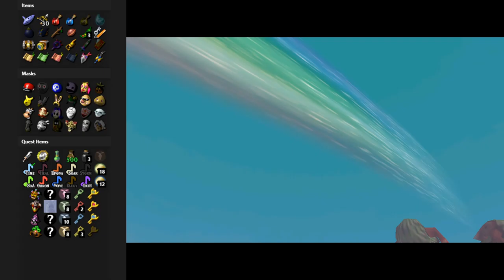The Queen Elizabeth Mask 🦀 [ZMMR #6 - Maximum Randomizer - Part 3]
Playing the Song of Healing in Buckingham Palace.